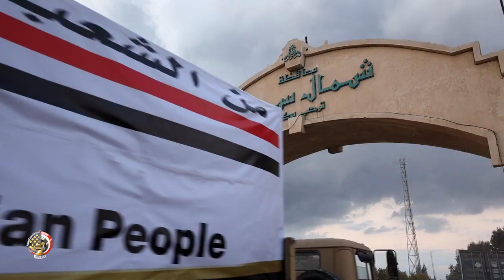استمرار تقديم مئات الأطنان من المساعدات الإغاثية المقدمة إلى سوريا وتركيا بحرًا